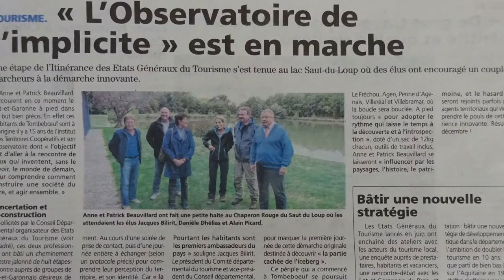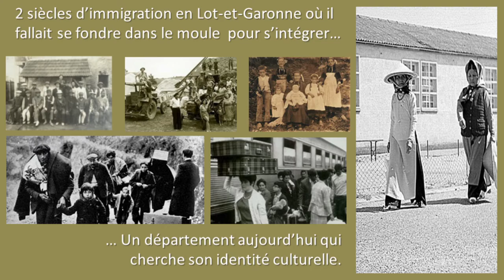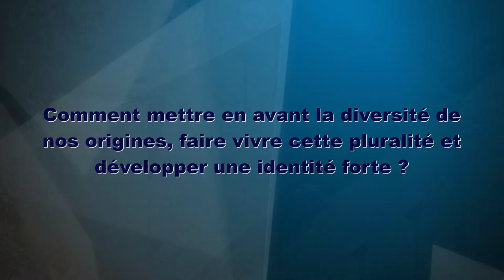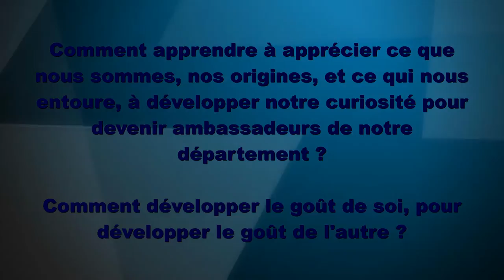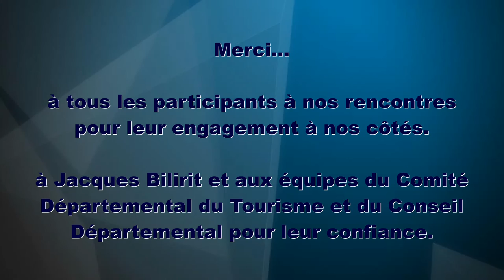3ème Itinérance InsTerCoop : Lot-et-Garonne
La 3ème itinérance de l'Observatoire de l'Implicite a été menée du 10 octobre au 10 novembre 2016 en Lot-et-Garonne. En partenariat avec le Comité Départemental du Tourisme, elle visait à mettre en lumière l'identité du territoire telle que vécue pour enrichir les travaux des Etats Généraux du Tourisme.